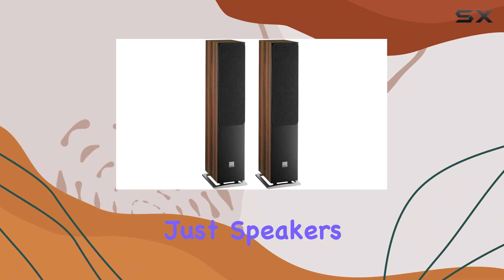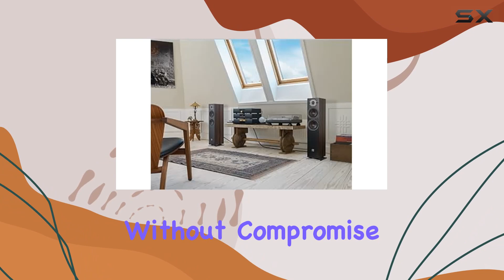Immerse Yourself in Sonic Bliss with DALI Oberon 5 Hi-Fi Floorstanding Tower Speakers - Dark Walnut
0:00 Intro
0:06 Review

Things that we mentioned in this video:
DALI Oberon 5 Hi-Fi : B07H2NPC44